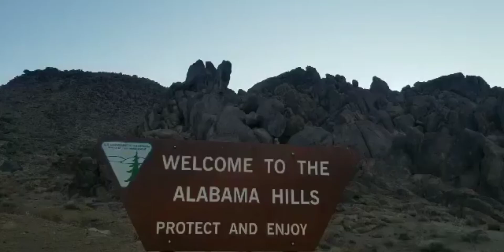Alabama Hills in Sierra California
van life, range of hills and rock formations near eastern slope of the Sierra Nevada in the Owens Valley.